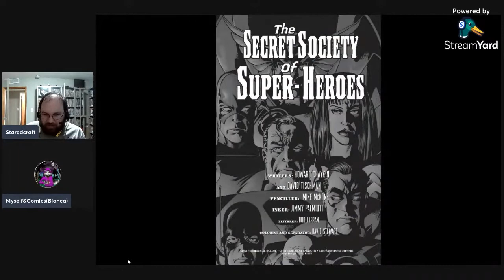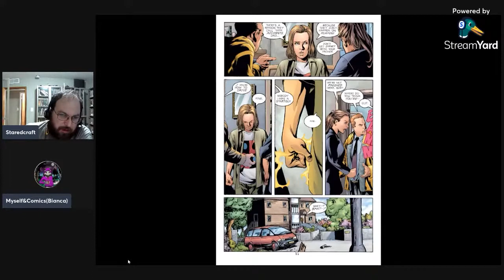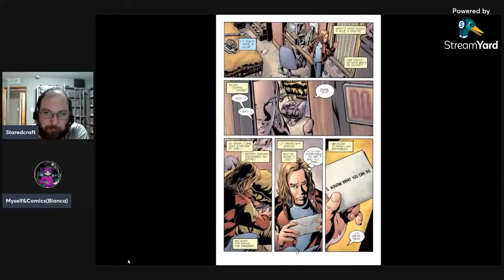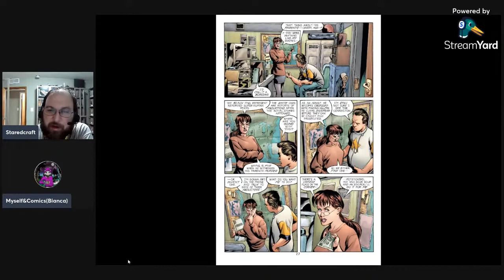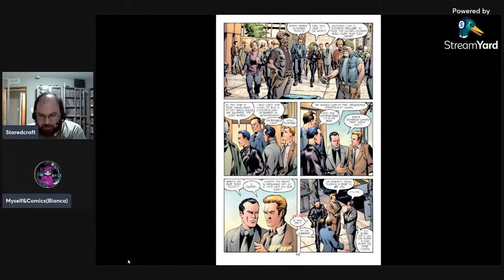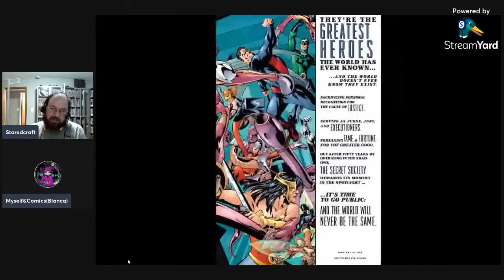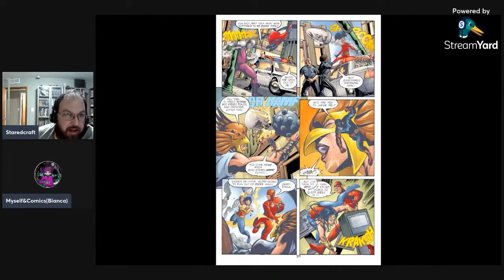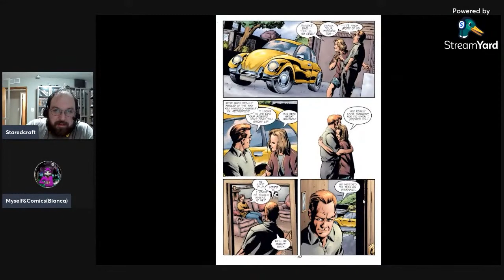Pro Teaches n00bs: Lesson 91: JLA: Secret Society of Super Heroes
On Today's lesson of Pro Teaches n00bs, Bianca & I go over one of the more original Elseworlds. JLA: The Secret Society of Super-Heroes by Howard Chaykin,  David Tischman, & Mike McKone. What if the Heroes never went public?

They're the greatest heroes the world has ever known... and the world doesn't even know they exist. Sacrificing personal recognition for the cause of justice. Serving as judge, jury, and executioners. Forsaking fame & fortune for the greater good. But after fifty years of operating in the shadows, the Secret Society demands it's moment in the spotlight... it's time to go public: and the world will never be the same.